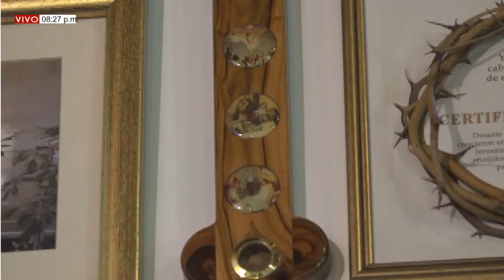EUCARISTIA DE HOY 16/10/22, DOMINGO XXIX del T.O. PBRO. JOSE LUCIO LEON